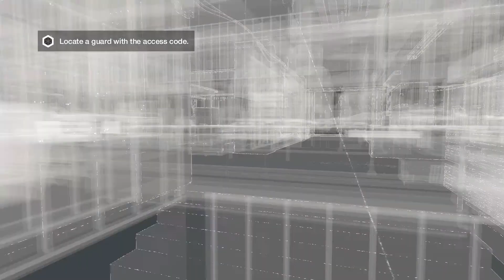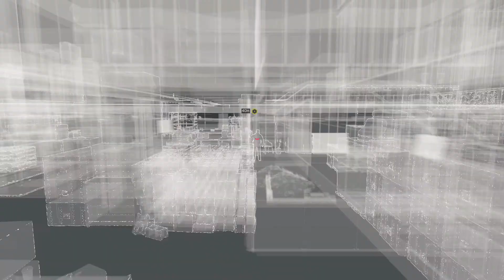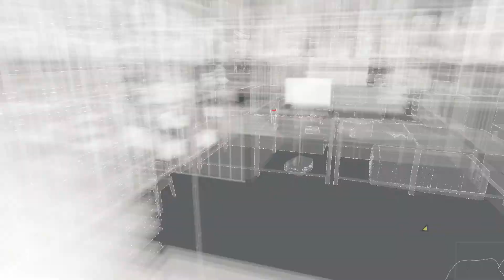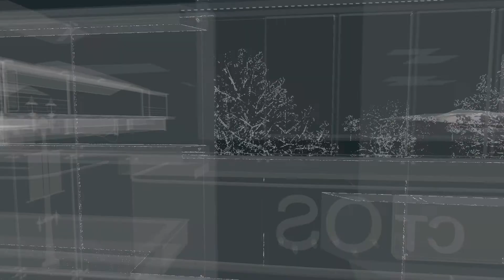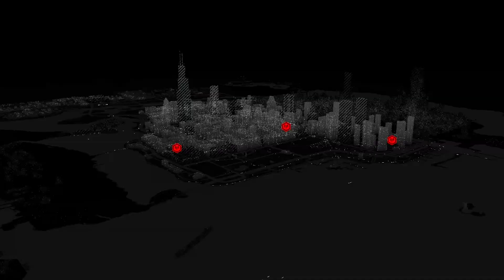THAT'S IT - Watch Dogs Let's Play (Part 7)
Chicago is your hacking playground in Watch Dogs. The game holds similarities the Grand Theft Auto series however the main difference is your a computer hacker tapped into just about every electrical device in the city of Chicago. Cell phones to view peoples personal information and listen into their phone calls and texts, stop lights to cause massive traffic accidents are both examples of the many ways you can hack into the city. With all this said, BBQuasar welcomes you to Matrayo's Watch Dogs let's play.